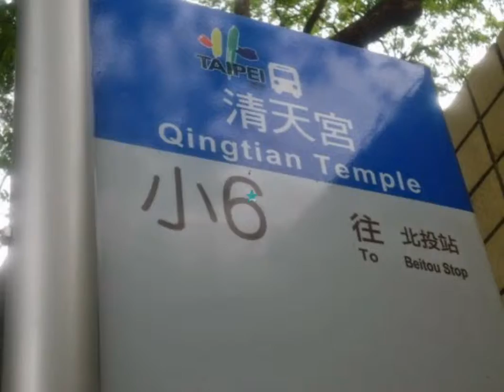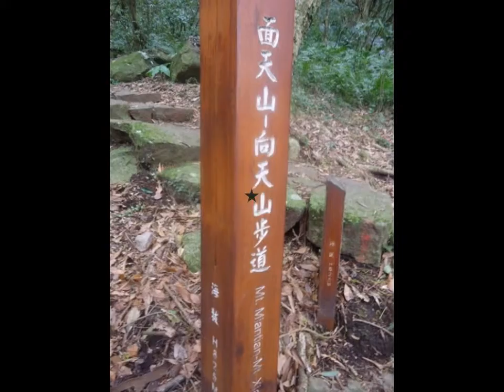2014/03/16.....北投~面天山+向天山+向天池.